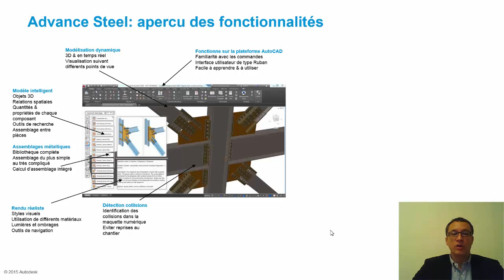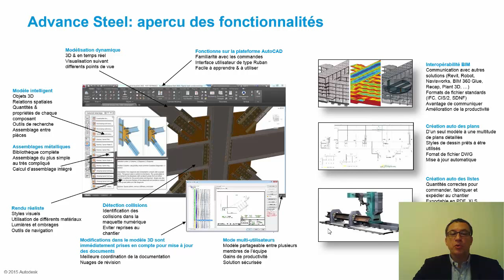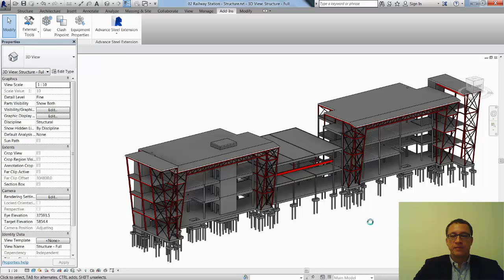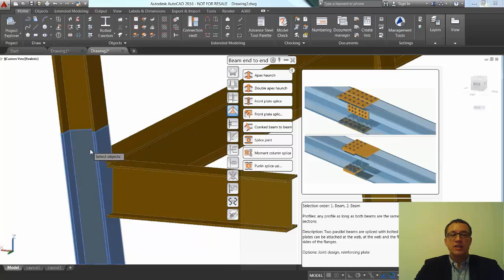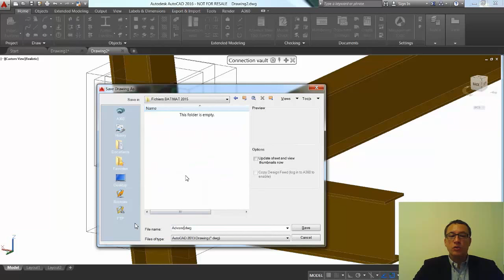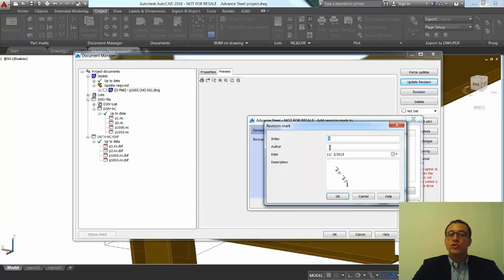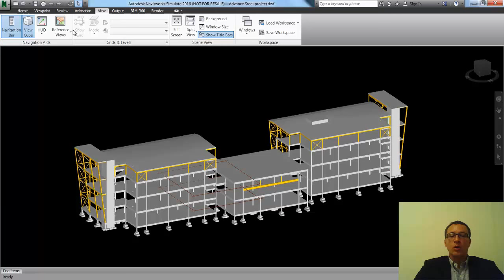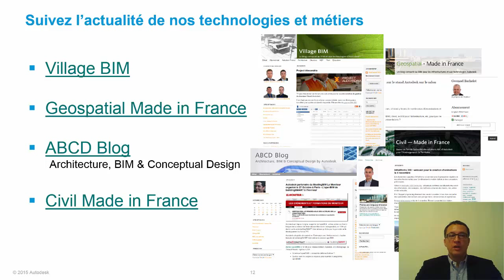Autodesk Advance Steel 2016 (BATIMAT 2015)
Dans cette vidéo, mon collègue Philippe Bonneau, responsable technique et marketing pour Advance Steel chez Autodesk, explique comment Advance Steel ainsi que la suite Autodesk Structural Fabrication, aident les bureaux d’études de construction métallique à optimiser leur travail grâce au process BIM du design à la construction en passant par la fabrication.